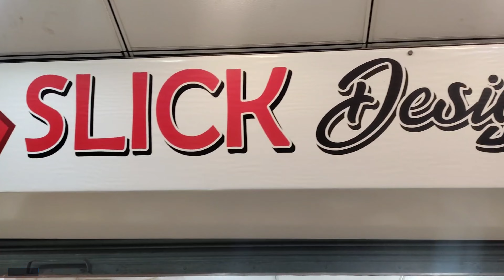Bareeze Lawn Embroidered Suits🤩 | Unstitched Suits | Summer Collection 2024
Shop Name : SLICK DESIGNS
Address :  Rabi Sadar Adam Jee Road Rawalpindi